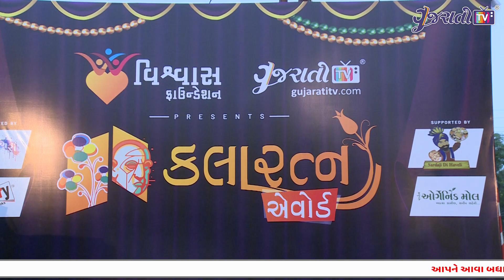Khushi Patel | Kalaratna Awards | Gujarati TV | Vishwas Foundation